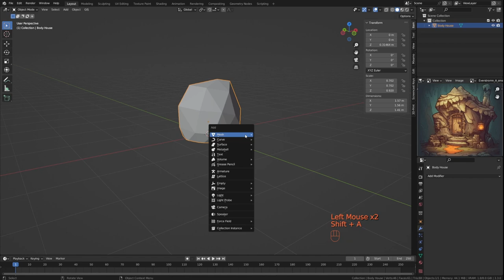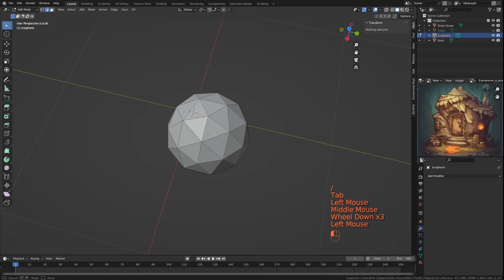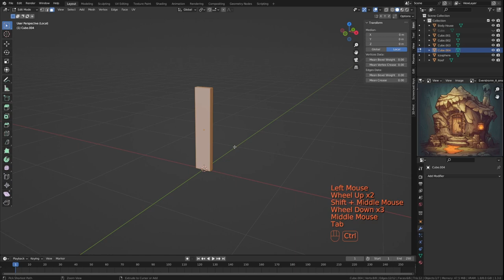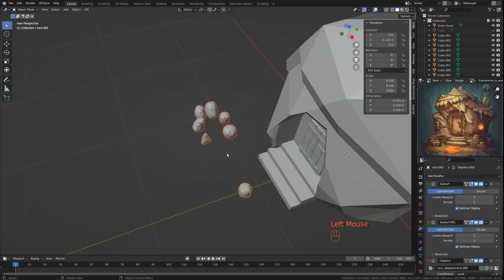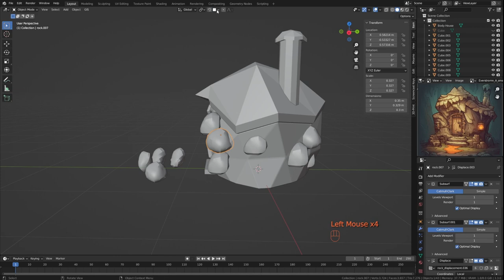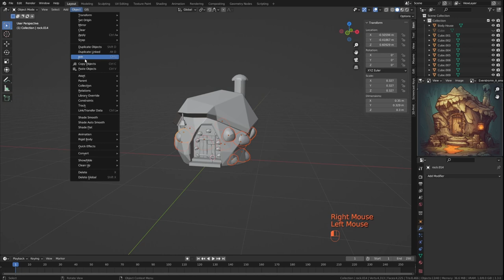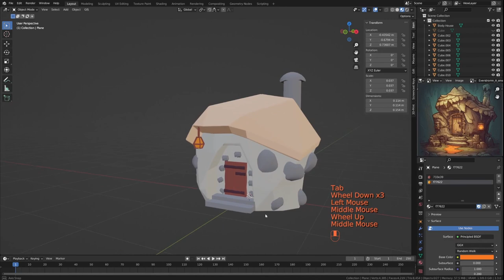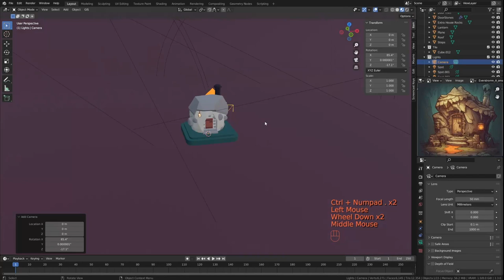AI Art to 3D Full Modelling - Dwarf Rock House Prototype Game Asset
Watch along as we take an AI generated prompt from the Midjourney AI Art Engine and turn it into a 3D model that we can use within our prototype game we are developing.

00:00 Intro
00:12 AI Image Generation
00:35 Initial Blockout
01:30 Door Cutout
01:50 Roof & Chimney
02:38 Doorway & Steps
05:35 Lantern
06:10 House Rocks
08:05 Color Materials
09:00 Lights & Camera
10:25 Final Reveal

Hi, we are Everstromn Hobbies, a small Hobbying based business based in the UK focusing on the end to end process from Design through Manufacture and Painting to help anyone have fun with miniatures and table top gaming / art. Some of this is new to us, and rather than hide away we wanted to show others how we are learning and developing our skills as the business grows, so today you can see Jon taking an image from Prompt to “low” poly in Blender 3.3, with the modelling sped up to 4x speed.

Starting with the initial prompt (Details below) we iterate on it, identify the key concepts, and then jump straight into Blender 3.3 where we model and shade using some basic functions.

If you like the video, have any questions, or even suggestions on how we can get better, both at modelling and at bringing you along for the journey, we would love to hear from you down below in the comments.

Exact Midjourney Prompt for Final Image :
A small rocky cave entrance which is a house for a dwarf, based on a square tile with a plain background, in the style of Rayman Legends, to be used as sketch concept art for a video game asset creation --v 5 --q 2 --v 5 --s 750